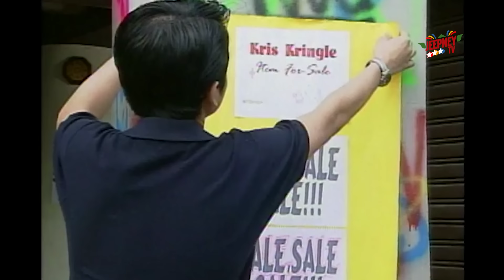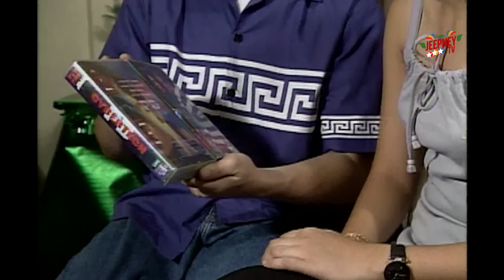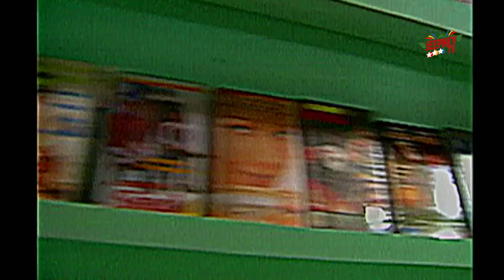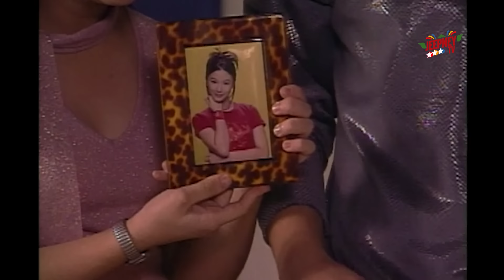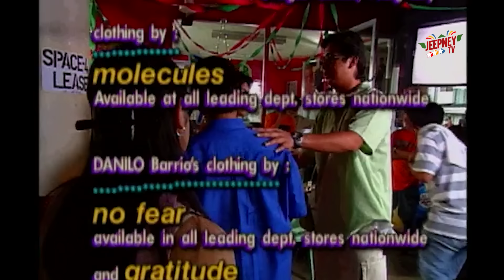G-Mik: Season 2 Full Episode 04 | Jeepney TV